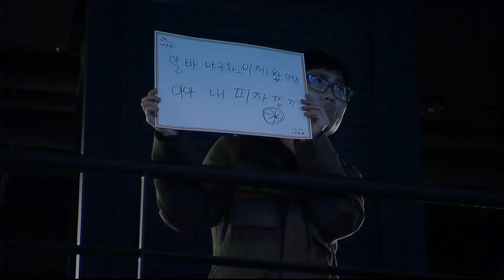[SPL2014] YongHwa(IM) vs Creator(PRIME) / set3 Yeonsu -EsportsTV,SPL,Starcraft2